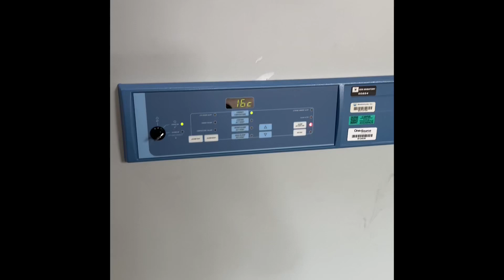Ultra Low Freezer Functionality Demonstration Ult2586 0129242001100811